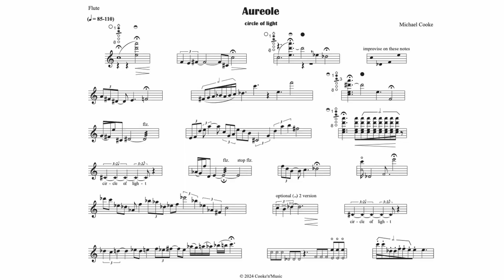Aureole: circle of light for flute by Michael Cooke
Aureole: Circle of Light, using the circle-music form.
This piece features 20 phrases, with one phrase having two variations, effectively creating 21 phrases. Additionally, I incorporated a four-note cell that allows the performer to improvise rhythms. These cell notes serve as the key pitches of the piece. While this is a unique element in my circle-music works, it is a technique I often use in my other guided improvisation compositions. I believe it will serve as a very effective connector for the different phrases. The composition also includes various extended techniques for the flute, such as multi-phonics (a favorite of mine), flutter tongue, tongue pizzicato, and speaking while playing.